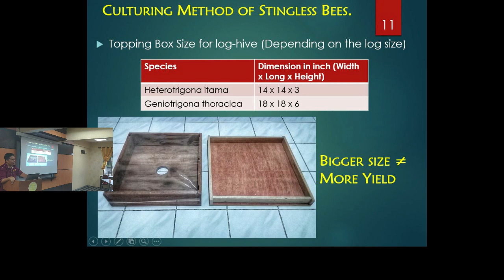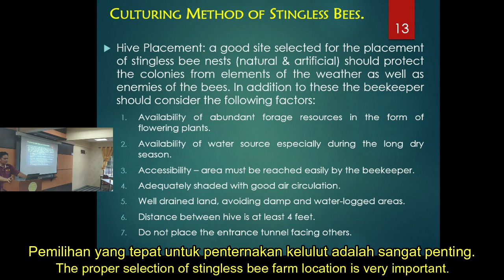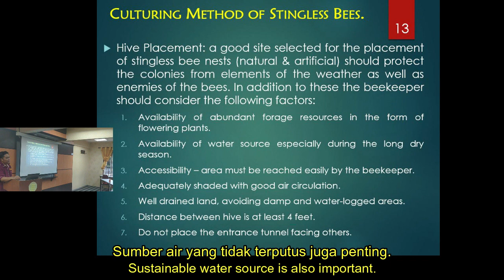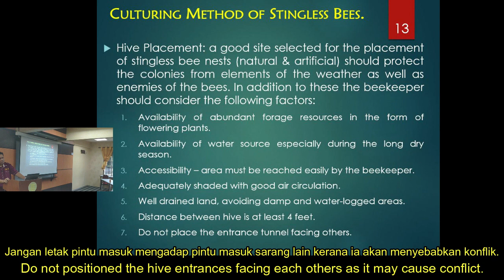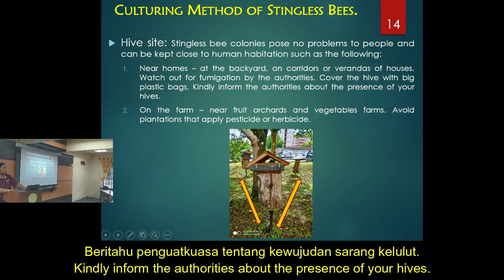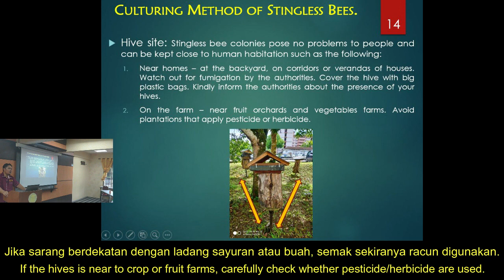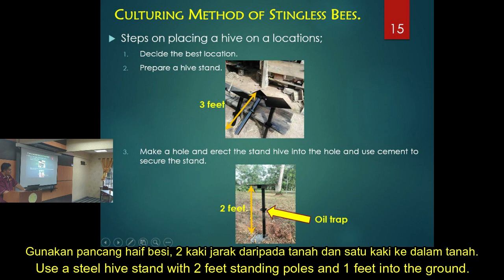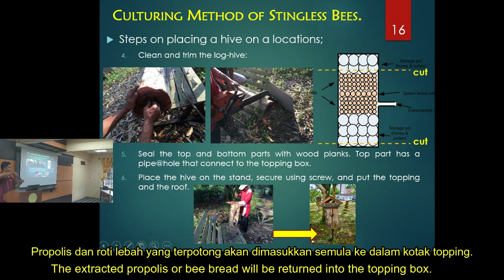Stingless Bees Talk | Culturing Method, Part 3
This is a series of stingless bees talk delivered by Dr. Mohd Amri Bin Md Yunus. In part this part of the series, the following topics were covered:

1-Dimensions of topping box 0:07

2- Dimensions of box hive 1:14

3-Consideration in hive placement 1:50

4- Issues on the stingless bees’ sites/farms box 3:42

5- Steps on placing a hive on a location 5:26